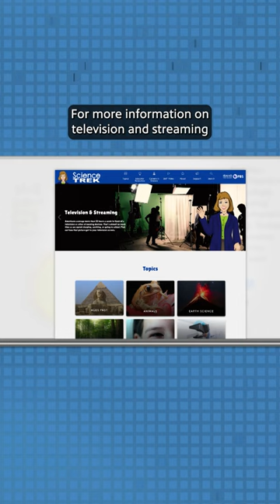What does a potato field have to do with the invention of television? 📺 🥔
Television started with an inventor from Idaho and has been a part of many historic events.